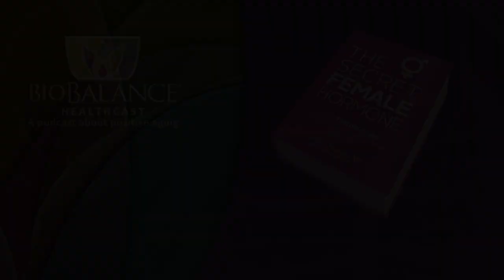The Neglected Neck and Medical Spas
This week we are fortunate to have another visit from Ms. Dana Whalen our Licensed Esthetic Nurse at BioBalance Skin.

BioBalance Skin is a medical spa, which as you know requires the supervision of a physician and which can obtain treatments that are only sold to medical spa’s, they do not sell these to regular spas and the treatments are not available over the counter.  This week Dana is going to inform us about the anti-aging treatments that make our necks look better. Having Jowls and wrinkled necks are two of the things which make us look old. A lifetime of sun and wind damages our skin and make sour neck look old and fragile. We will learn about what we can do to inhibit and even reverse many of the damaging things that can happen to our necks that make them look old.

Our approach in treating the neck and the face is to move from least invasive and effective to most: These are treatments that we offer.

Neck Products—the Defenage system of exfoliation, moisturizing, and serums to stimulate the regeneration of skin through topical growth factors

Skin tightening with LED wand

Botox to stop the downward pull of the neck muscles

Laser: Q switch and Skin tightening

Fillers and threading to lift everything up

Nutrients: skin turgor requires good quality skin building-blocks

Skin is made of protein and fat—not carbs.  Your diet should have plenty of both.

Recommended Supplements and Vitamins for Healthy Skin

Supplement with collagen added to your morning drink or smoothie every day
Vitamins and minerals:
Vitamin C 1000 mg/ day,
Vitamin A 25,000 mcg/day(I drink carrot juice every day!)
Vitamin D, 2-5,000 per day,
Vitamin E 800 iu/day,
Zinc,
Copper
Calcium
Magnesium
Folic acid and Mega B vitamins
(Smarty Pants women’s vitamins) or Airborne daily with extra vitamins for skin

The older you are the more you must concentrate on taking care of your neck and skin!